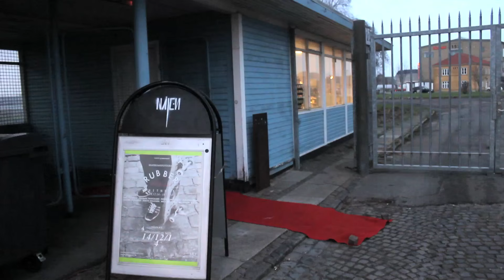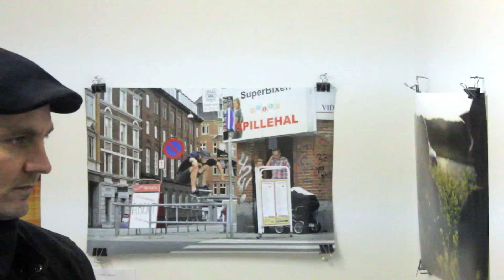NÅLEN #15 // RUBBER WHEELS WITNESS // 14/12/14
Nålen præsenterer
NÅLEN #15 RUBBER WHEELS WITNESS

Opført på Nålen.
Refthaleøen.
København.
14/12/14.

Kunstnere af:
Emil Hvilsom
Thomas Damgaard
Pierre Starchuska
Asbjørn Sand
Gustav Nordkild
Simon Knudsen
Michael Jepsen
Henrik Edelbo

Fotografer:
Alexander Fog
Tobias Thomsen
Julian Nielsen

Klipper:
Alexander Fog & Tobias Thomsen

Tak til:
Svend Sømod
Galleri ZZZZ
Martin Overgaard
Suzanne Fog
Wunderbaum

Redaktion:
Alexander Fog
Julian Nielsen &
Tobias Thomsen